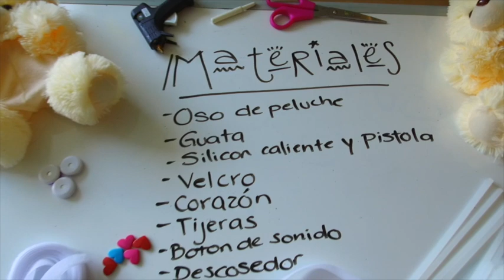extraordinaria actividad para fiesta de cumpleaños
Idea  para el CUMPLEAÑOS PERFECTO!!!
LO QUE NECESITAS está AQUÍ!

Esta ACTIVIDAD hará que tus INVITADOS se lleven UN RECUERDO INOLVIDABLE !